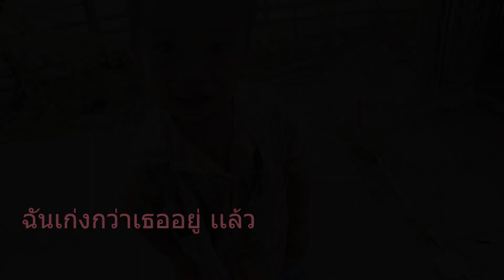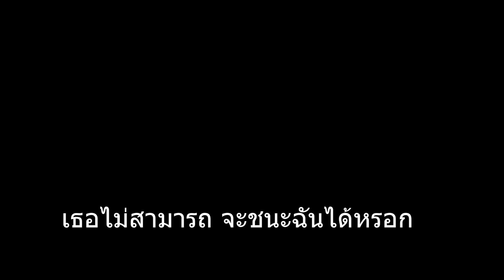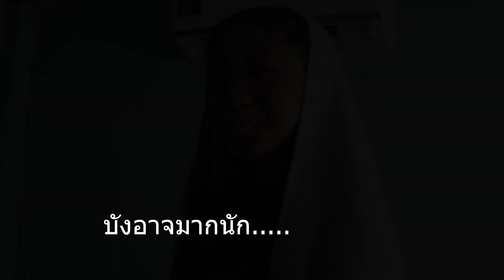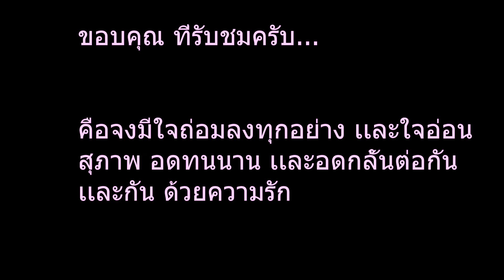ฉันสวยกว่าเธออยู่เเล้ว...นะ...